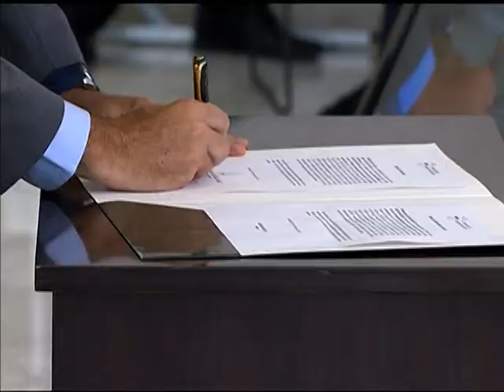Obras de saneamento em 635 cidades recebem mais de R$ 2,8 bilhões em recursos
NBR NOTICIAS - 06.05.14: Nesta terça-feira (6), a presidenta Dilma Rousseff anunciou o investimento de R$ 2,8 bilhões em obras de saneamento para 635 municípios com até 50 mil habitantes em 26 estados. Os recursos são do PAC Saneamento e vão beneficiar R$ 5,2 milhões de cidadãos. Os valores serão utilizados para coleta e tratamento de esgoto, proteção de mananciais, despoluição de cursos d'água e no tratamento de resíduos sólidos. Em discurso, a presidenta ressaltou a importância do saneamento básico para a saúde dos brasileiros e afirmou que uma estrutura efetiva de saneamento é uma rede de proteção para a população.